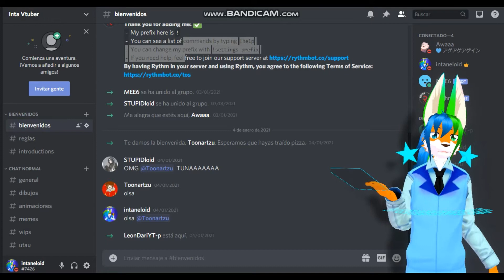[MMD X TikTok x Vtuber] Como habla mi madre cuando hay gente VS Cuando esta sola [FT Lavanda Tanori]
Motion: YusukiChxn

Audio: Fabio Mufañas

Models:

- Benja Intaneto Rui Cosplay
Outfit by: Sega/Colorful Palette/Craft Egg Convertido por Harry

- Tda Lavanda Tanori